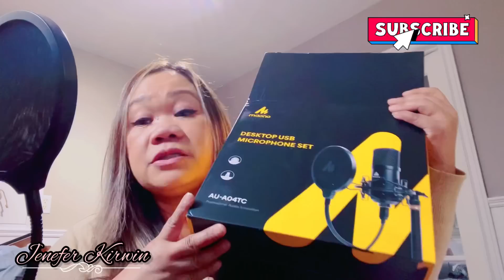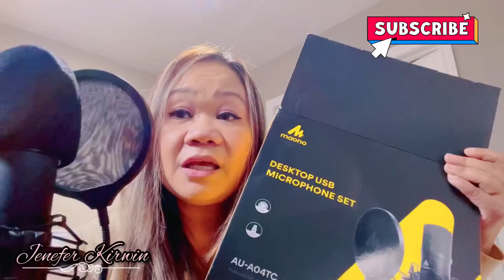amazonstore maono microphone install livestream gamer sharingnews jeneferkirwin newsetup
IF YOUR INTERESTED PLEASE ⬇️⬇️CLICK THE LINK ⬇️ ⬇️